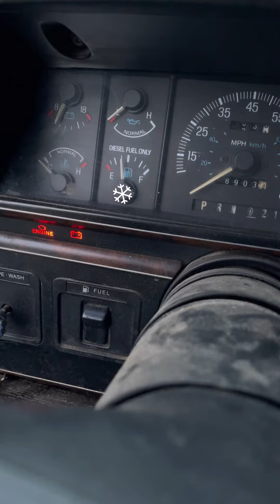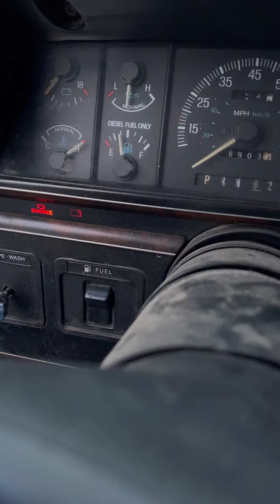Very cold 7.3 Idi cold start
Batteries were almost dead in the am so I put charger on it and after feeding all the animals it started up pretty easily.